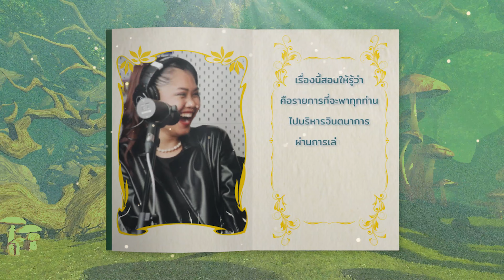เล่านิทานแบบไม่มีบท ตอน สุนัขจรจัดกับ AI อัจฉริยะ | เรื่องนี้สอนให้รู้ว่า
เรื่องนี้สอนให้รู้ว่า คือรายการที่สองพิธีกรจะมาเล่านิทานสนุกๆ โดยไม่มีบท ไม่ได้เตี๊ยม ไม่รู้ว่าจะจบยังไง กติกาคือต้องต่อบทให้เป็นเรื่องเดียวกันให้ได้

เพื่อรับชมความสนุกก่อนใครได้ที่

Host
Earnie J
Pookkachuu

Illustrated by
Pair Thitaya

Editor
Te Petchara

Motion Graphic
JJ Pontakorn